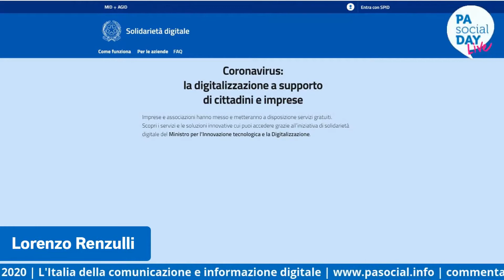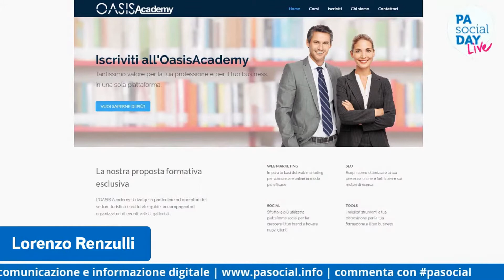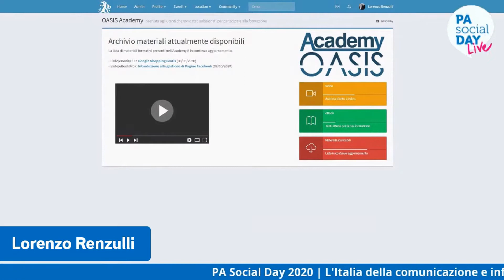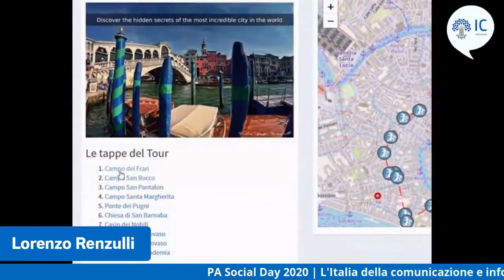PA Social Day 2020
Il mio intervento al PA Social Day 2020 - L'Italia della comunicazione e informazione digitale

Inizio 00:00
Mi presento 00:18
OASIS Academy e Solidarietà Digitale 02:09
Strumenti per tour a distanza: 04:26
Tout Virtuali guidati (Venice Walks) 07:05
Saluti e contatti 08:18